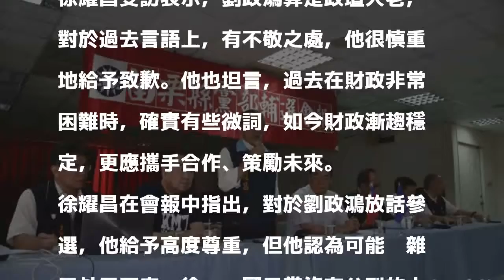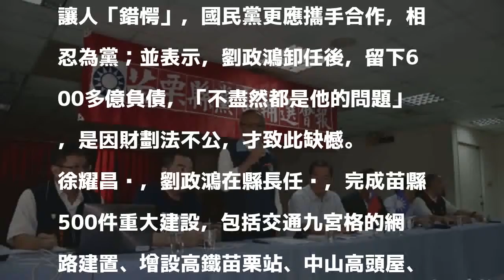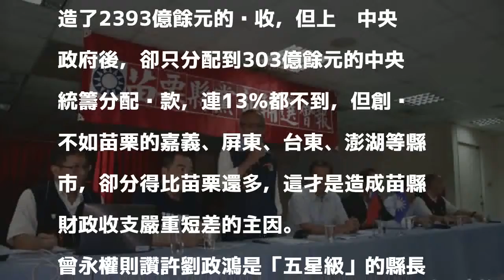劉政鴻不排除參選苗縣長 徐耀昌道歉：請老大哥見諒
〔記者彭健禮／苗栗報導〕苗栗縣前縣長劉政鴻日前放話不排除參選下屆苗栗縣長，衝擊國民黨下屆苗栗縣長選情。縣長徐耀昌在國民黨副主席兼秘書長曾永權、中常委林榮德及立委陳超明、徐志榮等人出席下，於今天上午在縣黨部輔選會報中，向前縣長劉政鴻口頭致歉，並肯定劉過去對苗栗的建設貢獻，但因中央財劃法不公，才致使苗縣財政危機；徐並以「小老弟」的身分，請「老大哥」劉政鴻見諒。

發表評論評論如下。